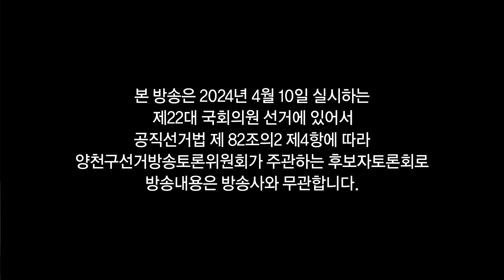제22대 국회의원선거 후보자 토론회 서울 양천구을 선거구｜헬로tv뉴스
제22대 국회의원선거 후보자 토론회 양천구을 선거구
-더불어민주당 이용선 후보
-국민의힘 오경훈 후보

4월 3일(수) 오후 9시 LG헬로비전 지역채널 25번 방송

본 방송은 2024년 4월 10일 실시하는 제22대 국회의원 선거에 있어서 공직선거법 제 82조의2 제4항에 따라 양천구선거방송토론위원회가 주관하는 후보자토론회로 방송내용은 방송사와 무관합니다.